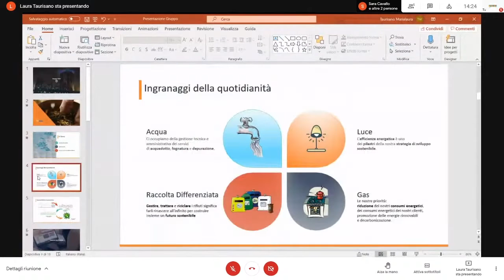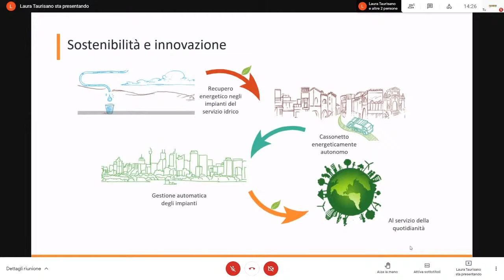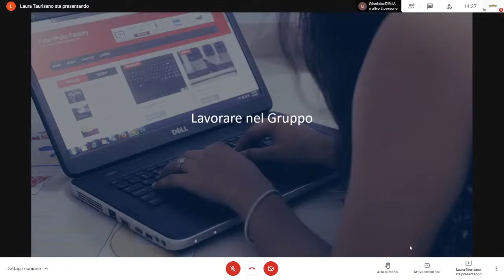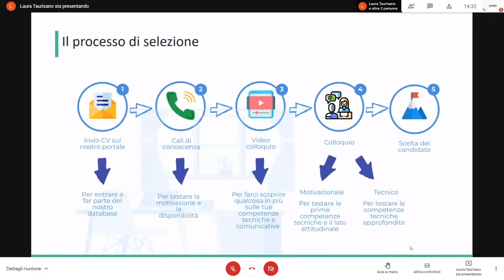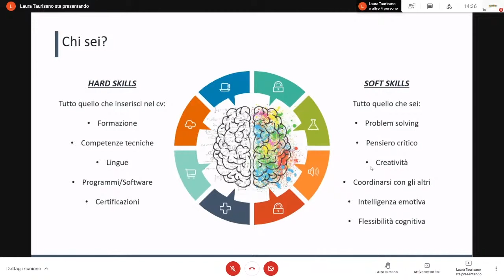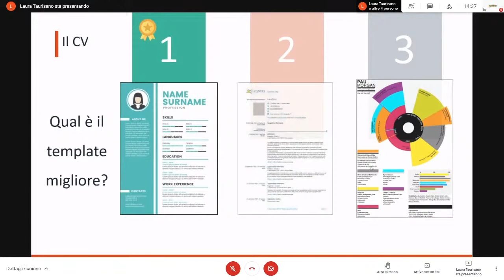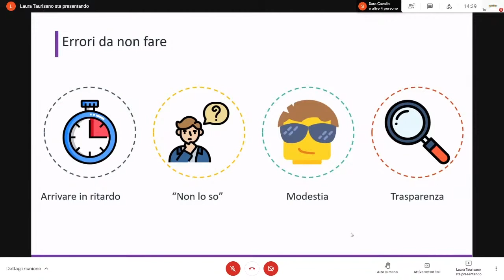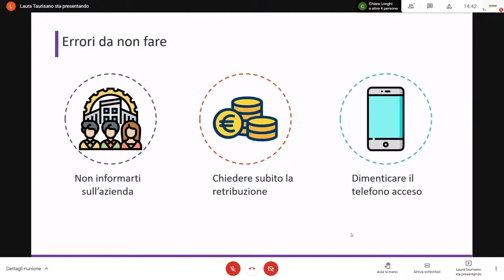CareerDay2021 | 19 Maggio | Presentazione Gruppo Hera